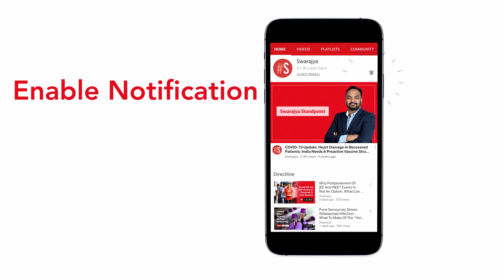Donald Trump Says Will Give Up Power If The Electoral College Favours Joe Biden | US Elections 2020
US President Donald Trump said he would leave the White House if the Electoral College declares Joe Biden’s victory. However, Trump said it will be a mistake if the Electoral College were to elect Biden.

Trump said, “If they do, they’ve made a mistake because this election was a fraud. This election was a fraud. I mean, they had Biden beating Obama. And Obama’s votes in areas that mattered in terms of the election, in swing states. And yet he is losing to Obama all over the place, but he is beating Obama in swing states which are the states that mattered for the purposes of the election.” Asked if he would leave the White House, he said, “Certainly, I will, and you know that.”